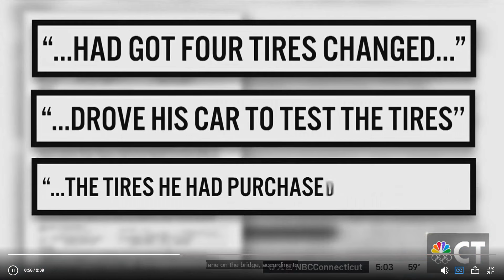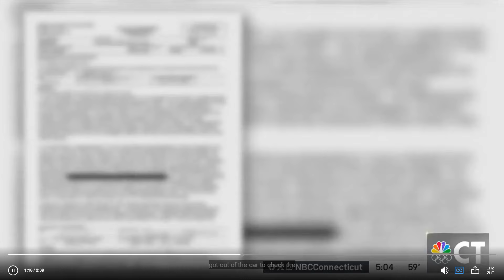Tanker Truck Crash Causes Chaos in Norwalk (Route 95 Road Closure)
This report covers a devastating Tanker Truck crash that occurred Thursday morning on Route 95 south near Exit 15 in Norwalk, CT. Three vehicles collided under the Fairfield Avenue overpass, resulting in a massive fire involving a tanker truck carrying 8,500 gallons of fuel.

According to state police, a car merging from the right lane struck the tanker truck, triggering the fiery collision. Remarkably, only minor injuries were reported despite the significant traffic disruptions during the morning rush hour.

The aftermath requires extensive repairs, including the removal of the Fairfield Avenue overpass and repaving the damaged section of Route 95. Estimates suggest these repairs could cost around $20 million. Connecticut Governor Ned Lamont has declared a state of emergency to expedite funding, with congressional delegation seeking emergency funds from the Federal Highway Administration.

In light of this closure, drivers with loads traveling in or out of Connecticut should plan alternate routes, avoiding Route 95. Truckers are strongly advised to use Route 84 or Route 87 instead. Additionally, it's crucial to note that big trucks are prohibited from using the Merritt Parkway as an alternate route due to restrictions.

Welcome to the world of trucking hosted by Jim Campbell who has 30 plus yrs of experience as a driver, dispatcher, and freight broker, Join him for the latest trucking news, how to's and everything related to the trucking industry.

Jim Campbell started this YouTube channel to help truck drivers, truck dispatchers, and truck freight brokers to build financial freedom with trucking and daily trucking news information updates.

This channel focuses on
-Truck Driver Latest News
-Trucking Industry News
-Truck driver and dispatcher interviews
-Trucking and dispatching Jobs
-Truck Driver Salary
-Truck Drivers Pay
-Truck Driver Tips and How To's
-Trucking Tips and Benefits
-Truck driver Day In the Life
-CDL License and Preparation

Jim Campbell, affectionately known as the "Dirtydog"! With over 30 years of experience in the trucking industry, Jim Campbell brings a wealth of knowledge and expertise to the table. From his days as a truck driver to his time as a truck dispatcher and truck freight broker, Jim Campbell trucking has seen it all and done it all.

But Jim Campbell's journey doesn't stop there – Jim Campbell is also a proud former U.S. Marine, bringing with him the discipline, dedication, and integrity instilled by his military service.

On this channel, you'll find a treasure trove of trucking insights, trucking tips, and trucking stories from Jim Campbell's extensive career in trucking. Whether you're a seasoned driver looking to hone your skills or a new truck driver eager to learn the ropes, Jim Campbell trucking's practical advice and firsthand experiences are sure to inspire and educate all truck drivers.

From navigating the truck drivers open road to overcoming challenges in the trucking industry, Jim Campbell trucking shares candid trucking thoughts and trucking idea's about the highs and lows of life for todays truck driver. With his unique blend of humor, wisdom, and down-to-earth charm, Jim Campbell trucking invites you to join him on a journey through the heart and soul of trucking.

So buckle up, hit the road with Jim Campbell trucking, and discover what it truly means to be a part of the trucking community.